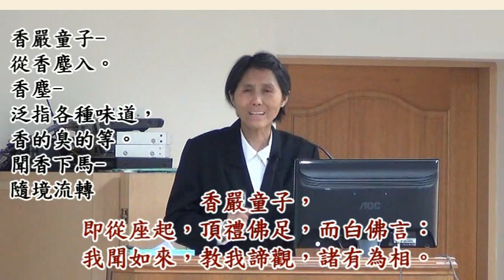056【新版】戴德佛堂【楞嚴經】103/02/20